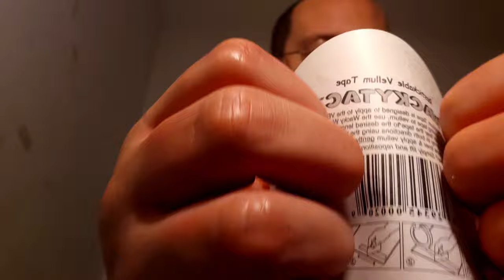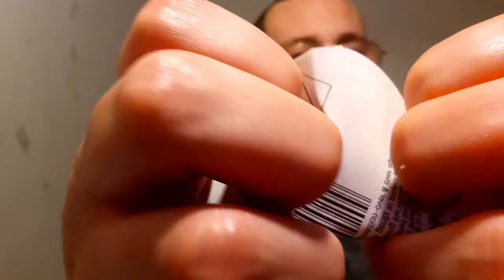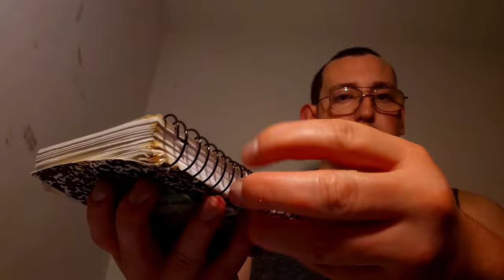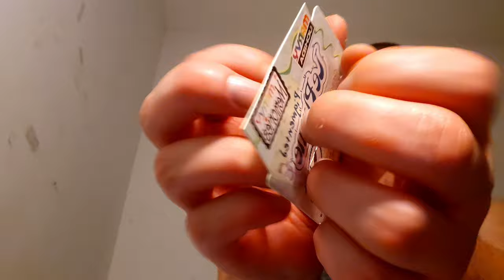ASMR NO TALKING in 2×Speed Scratching Sounds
ASMR NO TALKING 2×Speed Scratching Sounds